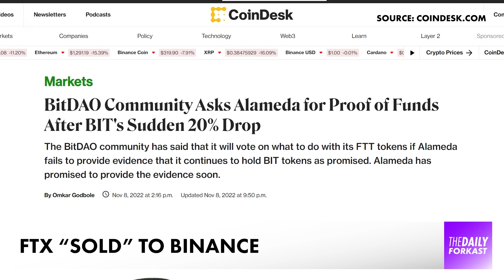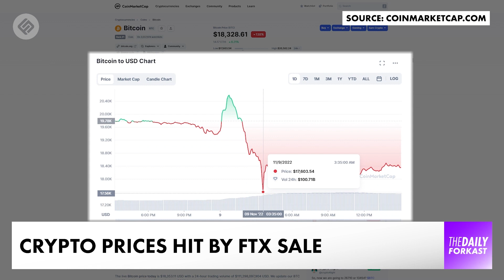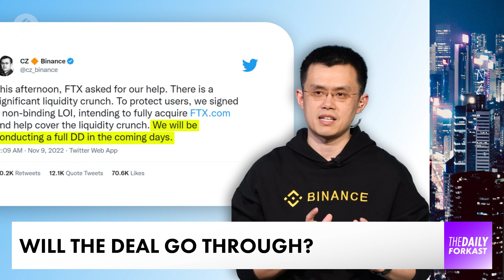Binance offers to buy FTX - Should you be worried? | Crypto News | The Daily Forkast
Binance has announced its intentions to buy rival exchange FTX. Should you be worried?

Welcome to The Daily Forkast, November 9, 2022, presented by Joel Flynn for the latest in blockchain & crypto news. Coming up on today's show:

00:00 - Intro
00:14 - Should you be worried?

We’ll have more on that story in this episode of The Daily Forkast November 9th.